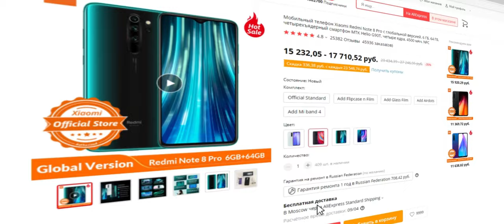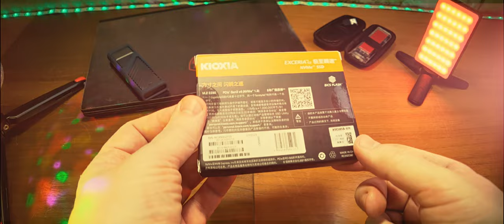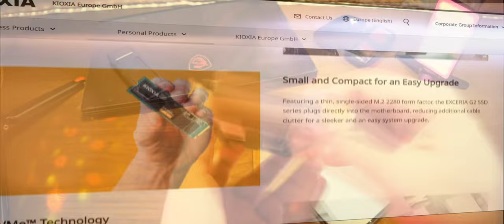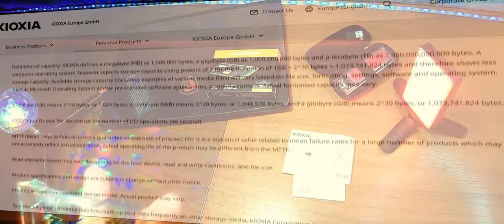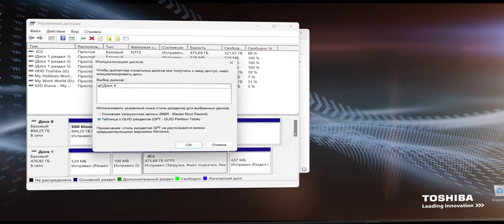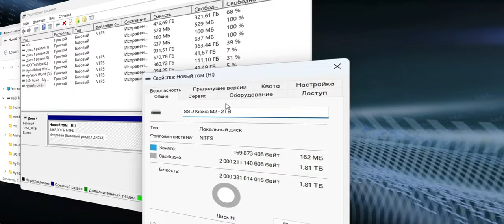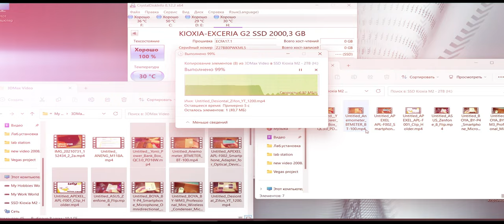Kioxia RC20 EXCERIA G2 SSD M.2 2280 NVMe - 2ТБ. Чё за обнова и объем!)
Kioxia RC20 EXCERIA G2 SSD M.2 2280 NVMe. Новая EXCERIA G2-серия SSD накопителей компании KIOXIA 2-го поколения. Емкость: 2000ГБ. Максимальная скорость последовательного чтения/записи: 2100/1700 МБ/с. Максимальная скорость произвольного чтения/записи: 360 000/400 000 МБ/с. Характеристики: BiCS FLASH™. Технология: NVMe™ 1.3c. Форм-фактор: M.2 2280. PCIe® Gen3 с 4 линиями. Долговечность: TBW (Всего записанных байт): 2TБ: 800TБ. MTTF (средняя наработка до отказа): 1,5 млн. часов. Эксплуатационная температура: от 0 ℃ (Ta) до 85 ℃ (Tc). Сервис и поддержка: 5-летняя гарантия производителя. Области применения: Клиентские десктопы и ноутбуки.

0:00 Введение. Чё, где и как.
1:49 Реклама
2:04 Распаковка и демонстрация
5:28 Установка Kioxia RC20 EXCERIA в адаптер корпуса UGREEN M.2 NVMe SATA SSD
8:52 Тест на USB 3,2 Gen1 USB C
10:48 Заключение

Микрофон:BOYA BY-WM3U.